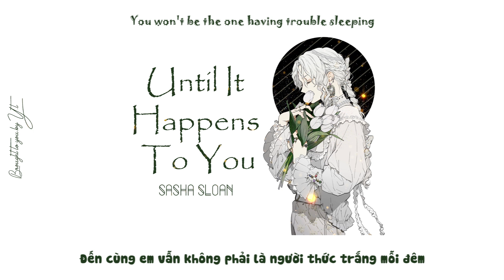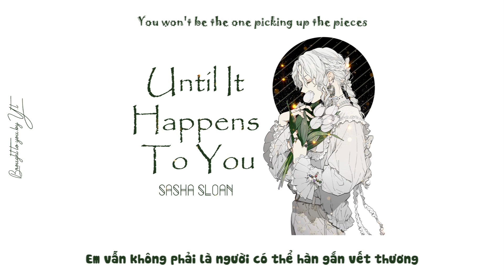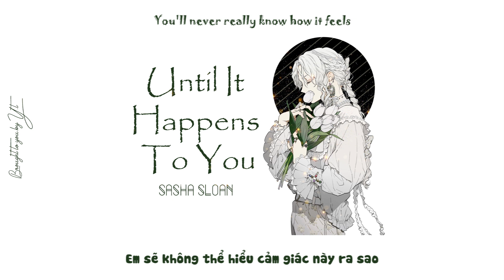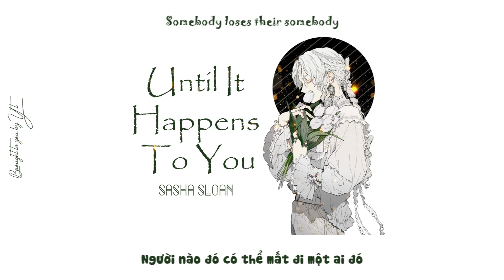[VIETSUB + ENGSUB] Until It Happens To You - Sasha Sloan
"Một người nào đó có thể mất đi một ai đó, mỗi ngày
Nhưng em sẽ không thật sự hiểu điều ấy là gì
Cho đến khi thức dậy và nhận được tin xấu
Em sẽ không thể hiểu cảm giác này ra sao
Cho đến khi điều đó xảy ra với chính em"